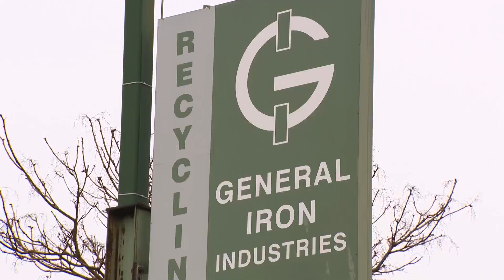Demolition of General Iron's metal shredding facility in Lincoln Park to start soon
The demolition of General Iron's Lincoln Park metal shredding facility could start by the end of the month, according to 2nd Ward Ald. Brian Hopkins.